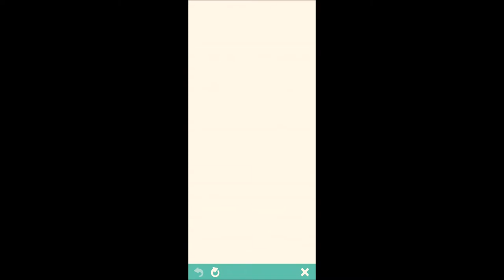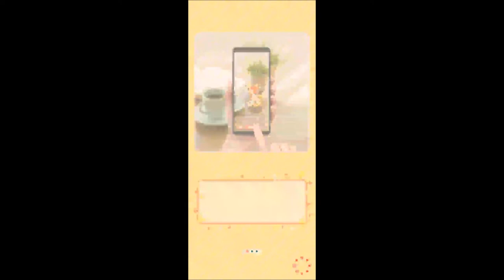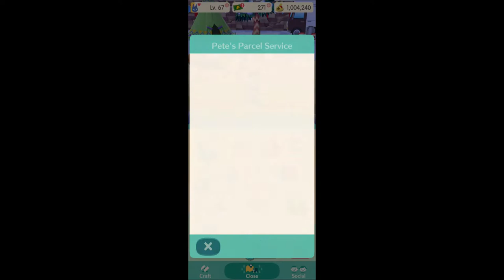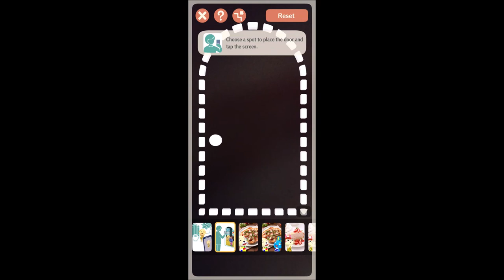Gameplay | HQ Game 10 - Animal Crossing: Pocket Camp [Mobile]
Gameplay da HQ Game 10 com o jogo Animal Crossing: Pocket Camp

Obs.: Nas legendas em Português e Holandês, os termos oficiais (principalmente nome de local) estão em inglês, devido a ausência destes idiomas no jogo - pode haver algumas exceções e/ou fornecida uma tradução não-oficial.